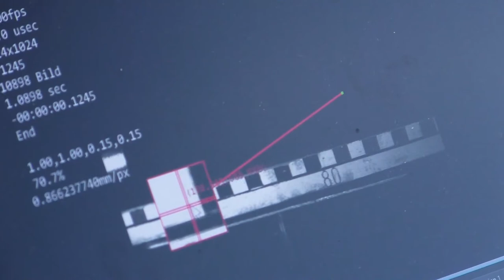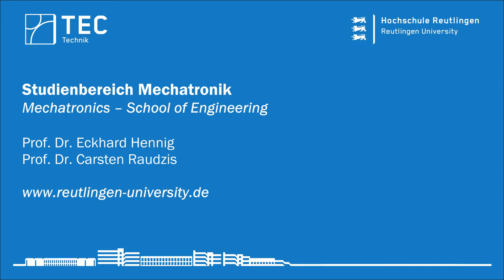Paper Blowgun Darts Filmed at 10,000 fps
In this video we use a high-speed video camera capable of recording up to 15 kfps to measure the muzzle velocity of a paper dart shot from blowgun. The darts were manufactured from 70 mm x 297 mm strips of 80 g/m² A4 printer paper. They are fast enough to penetrate a double-wall corrugated cardboard box from a distance of several meters.

Blowgun specifications:
* Stainless steel pipe
* Inside diameter: 14 mm (cal. 55)
* Wall thickness: 1 mm
* Lengths: 1 m and 2 m